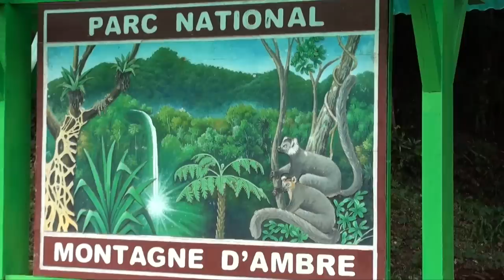Diving in Madagaskar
Film z wyprawy na Madagaskar północny, zorganizowanej przez FeelActive.pl. Nurkowaliśmy wokół wyspy Nosy Be, gdzie są najlepsze rafy Madagaskaru, widzieliśmy rekina wielorybiego, guitar sharka oraz całkiem sporo zwierzaków z macro świata, między innymi takie rzadkości jak Frog fish, czy konik morski. W trakcie części lądowej wyprawy zobaczyliśmy las deszczowy w Parku Narodowym Amber Mountain, stożki z czerwonego piaskowca z Red Tsingy oraz wapienne stożki z Parku Narodowym Ankarana. Nie zabrakło na naszej drodze Baobabów, przyjacielskich lemurów i kolorowych kameleonów.